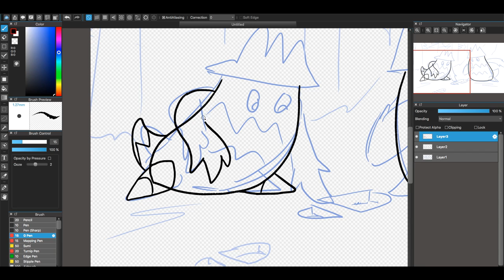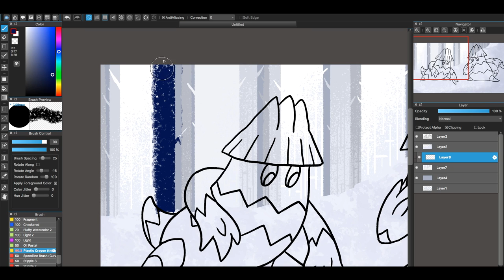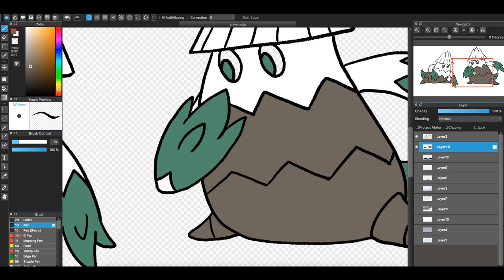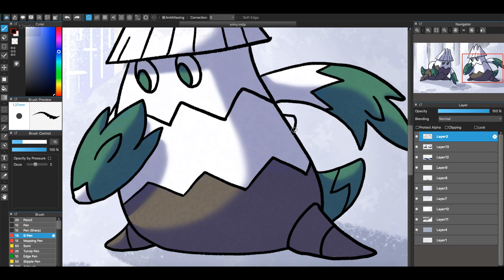Pokémon Speed Drawing - #459 Animated Snover | Flump Art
#459 Snover, the Frost Tree Pokémon.
-Seemingly curious about people, they gather around footsteps they find on snowy mountains.